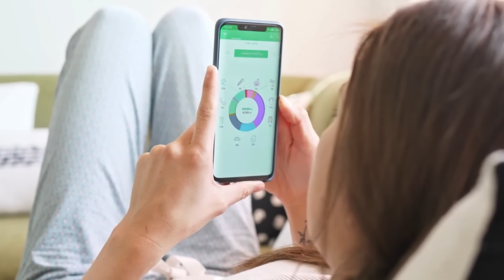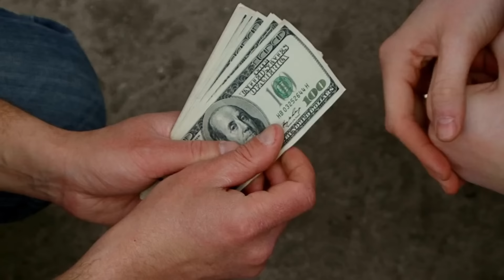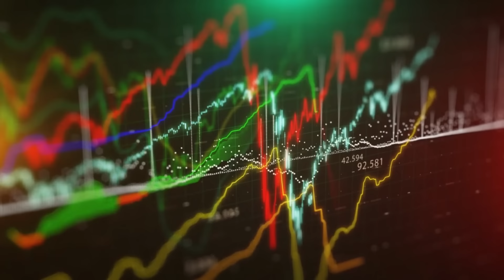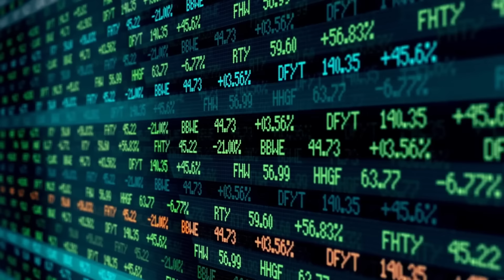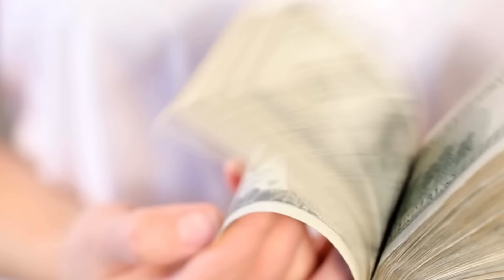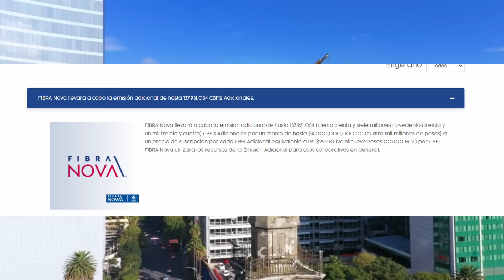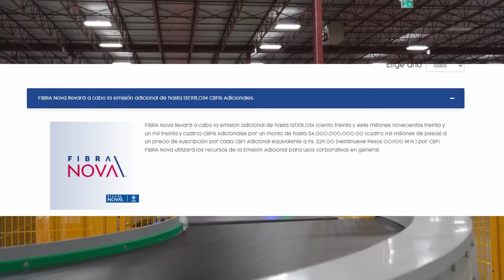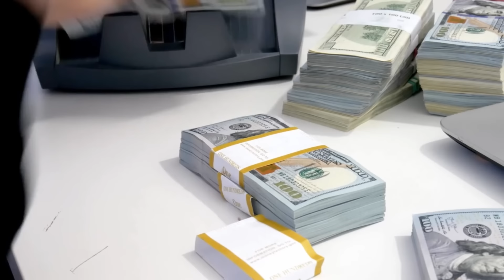URGENTE: Cajita NU BAJA sus TASAS y Fibra Nova MAL (FNOVA17)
Compra el curso de ETFs usando el cupón "ETF" y siendo de las primeras 50 personas , ten el curso en su precio mas bajo de la historia